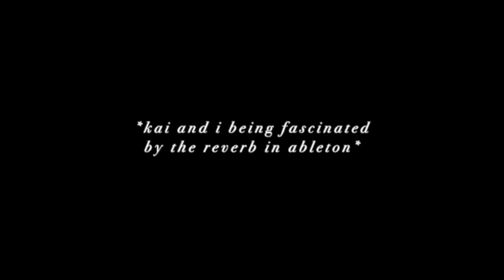cool girl demo by dodie | mikayla jade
dodie, if you ever see this, i am so thankful you and your talent exist x.

i can never thank you all enough, but i'll try ♡